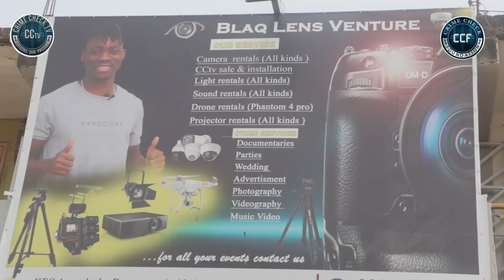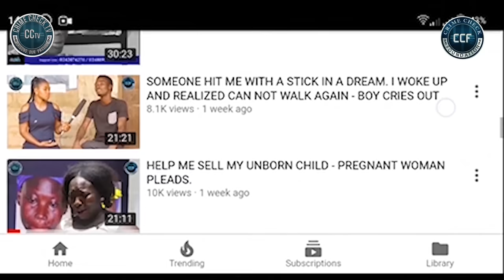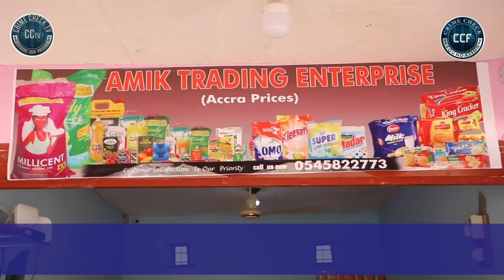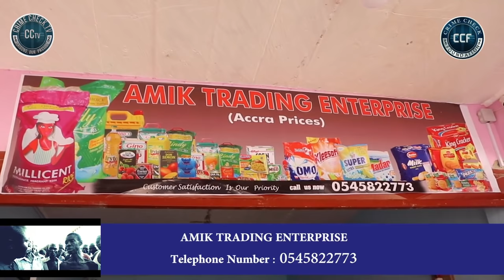THE PAIN OF KUMASI STREET HAWKERS